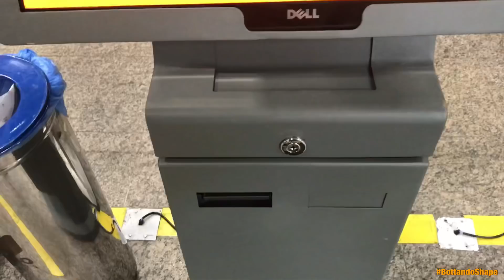Partiu copa?! BottandoShape Ep.10 🔜🇷🇺😱🐤💚